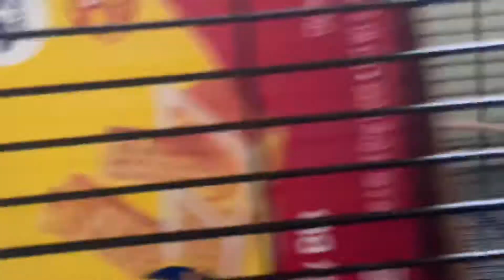I think my Rats crazy!!!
This video includes:
My rat going crazy over her favorite snack(cheerios).